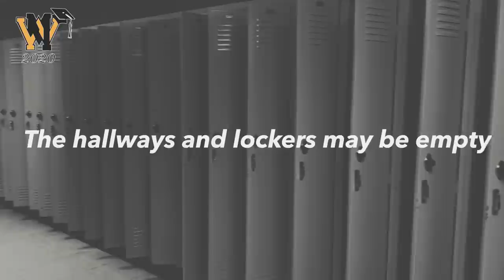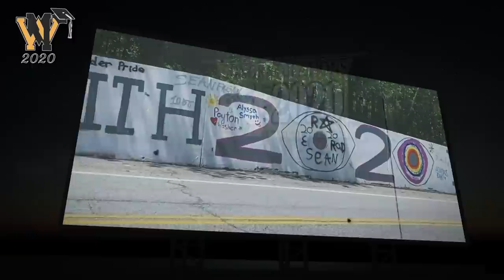2020 West Milford High School Commencement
Virtual commencement ceremony for the West Milford High School Class of 2020 held on Thursday, June 18 2020 at the Warwick Drive In movie theater in Warwick, NY.